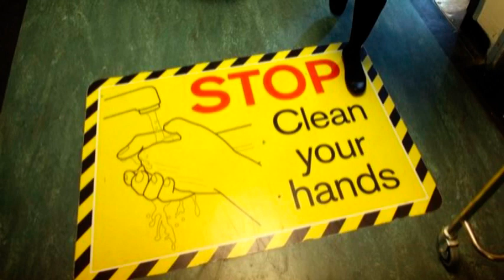ANTIBIÓTICOS EN PELIGRO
HOY LOS CIENTÍFICOS ESTÁN BUSCANDO UN NUEVO LOGRO, PROBANDO MICROBIOS EN FUENTES TAN DIVERSAS COMO TIERRA, CUEVAS Y SANGRE DEL DRAGÓN DE KOMODO, ADEMÁS DE TRABAJAR EN EL DESARROLLO DE NUEVAS MEDICINAS SINTÉTICAS EN EL LABORATORIO.